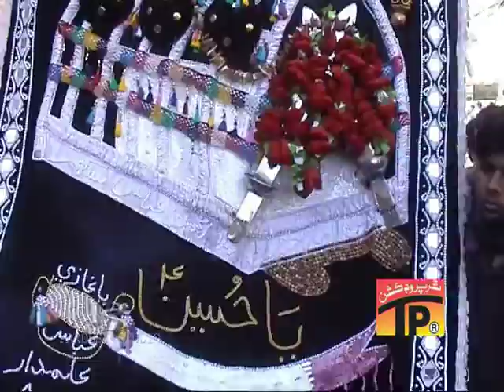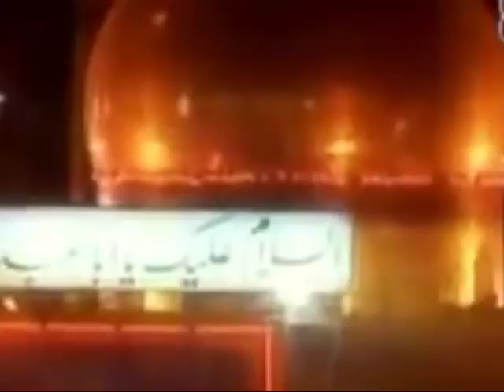Ya Hussain, Ashfaq Jaffri 2013-14